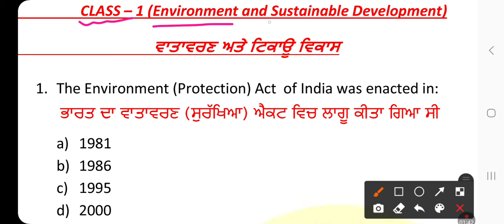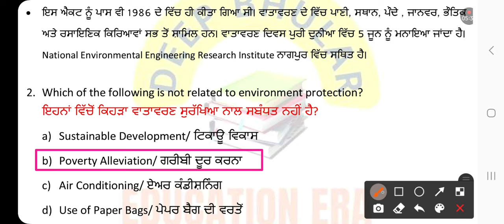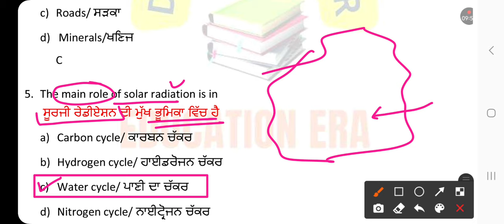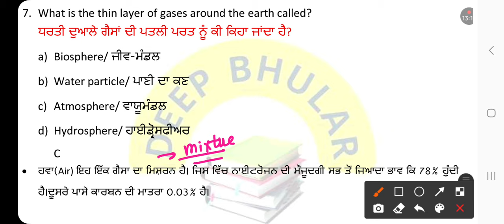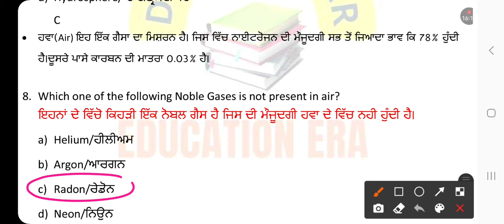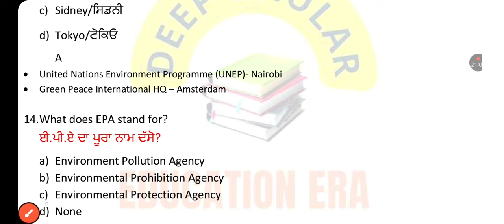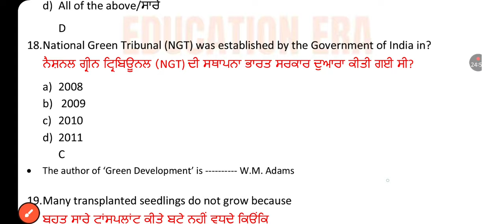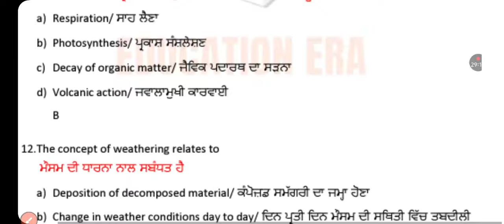Group D,Jail Warder & All Punjab Exam Environment NCERT Class-1 (ਜ਼ੀਰੋ ਲੈਵਲ ਤੋਂ ਪੇਪਰ ਦੀ ਤਿਆਰੀ ਕਰੋ )